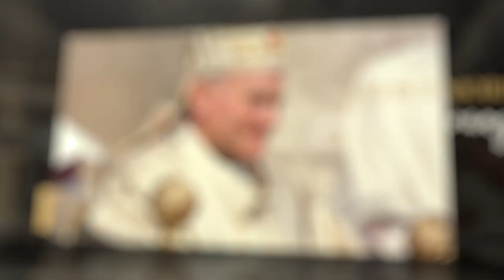La vida de los santos - San Valentín